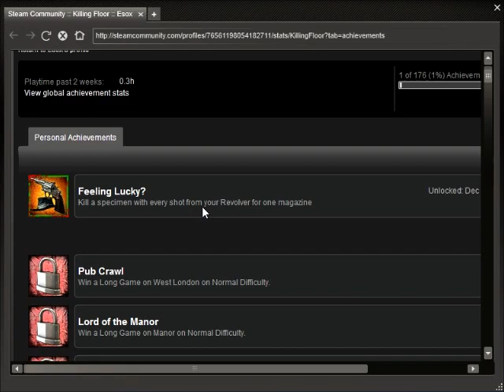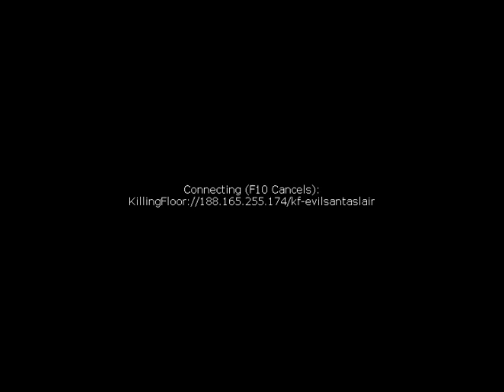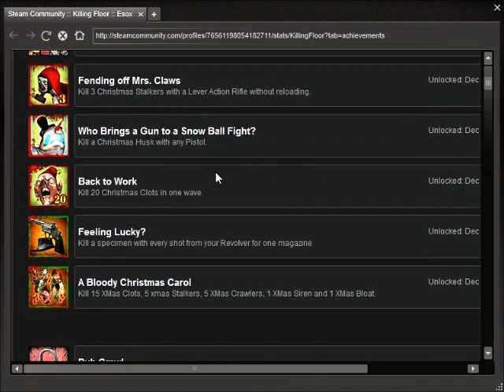Killing Floor Gameplay Part 1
I just bought a a new copy of the game, and i thought i would upload my progress to youtube for you guys to watch :)